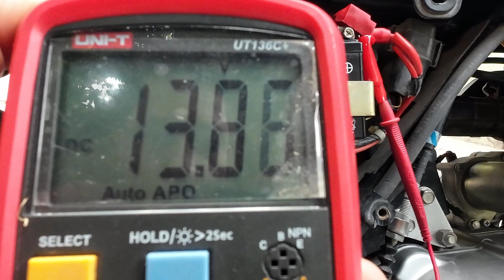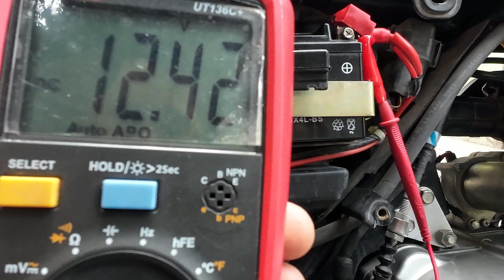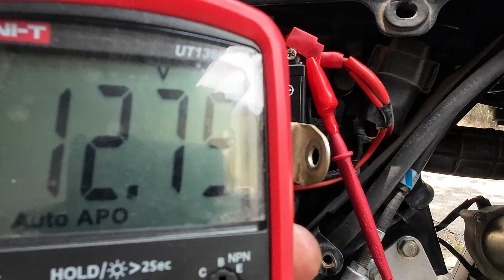Revisión de Batería Hero Eco Deluxe